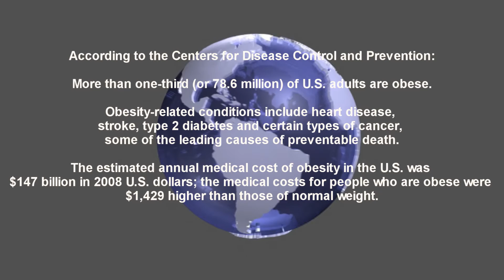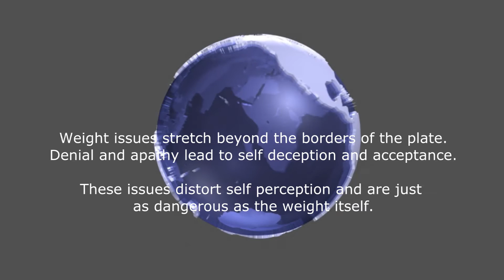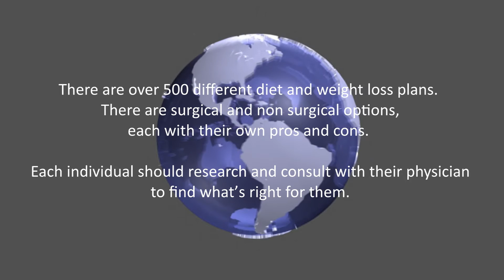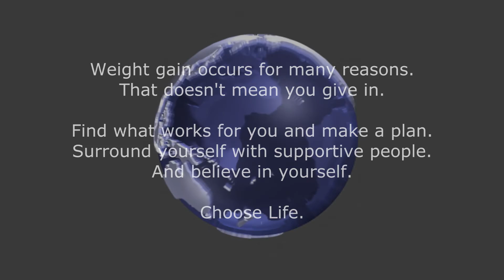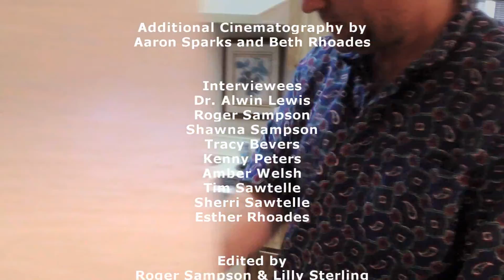The Hunger Stat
Force of Nature Films presents "The Hunger Stat", a documentary short film about the struggles of excess weight and the options that are available to combat the issue.  Features several tales of people overcoming enormous challenges to take back their life and health.  The film with bonus features available for sale or rental at VHX.tv